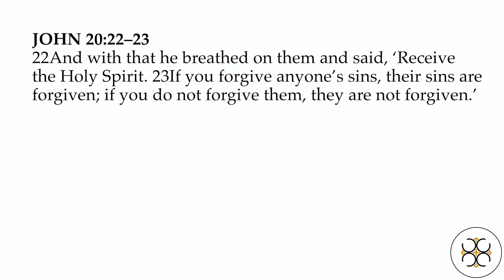Multiplying Mission (08/16/20)